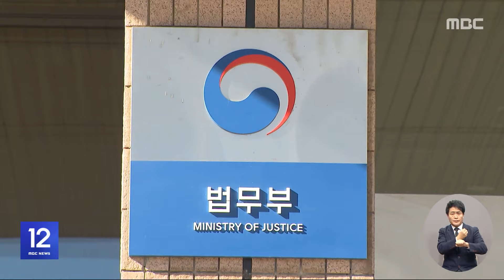이종섭, 호주 출국 연기‥ "부임시기 다시 조율" (2024.03.08/12MBC뉴스)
주호주대사로 부임 예정인 이종섭 전 국방부 장관이 오늘 오후로 예정됐던 출국을 연기한 것으로 확인됐습니다.

박성재 법무부 장관은 이 전 장관이 공적 업무를 수행하러 간다는 점을 감안해 조치하겠다며, 사실상 출국금지 해제 방침을 시사했습니다.